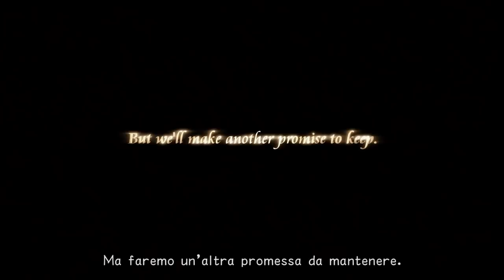TUTTA LA STORIA DI KINGDOM HEARTS CHAIN OF MEMORIES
5OOO MI PIACE PER IL SECONDO RIASSUNTO? SERVE IL VOSTRO SUPPORTO!